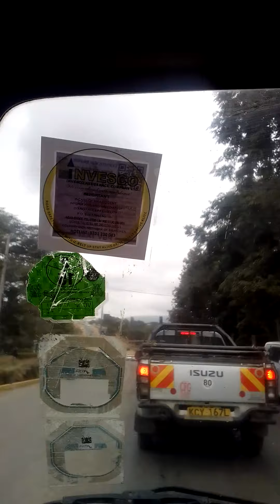Traveling from Machakos town by a Nissan